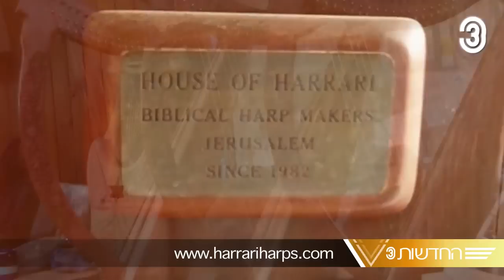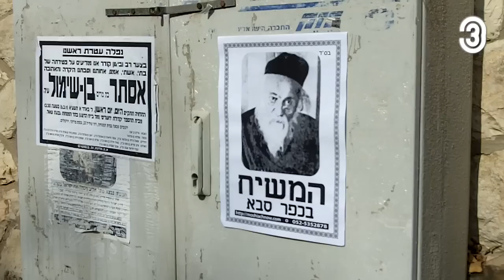חדשות - בית המקדש השלישי - פרוייקט גמר קיילה קראוס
הסרט הזה הוא חלק מפרויקט הגמר שלי, בשם: "במהרה בימינו".
יש הצצה לתוך העתיד הלא-רחוק (אנו מקווים!) שמראה מהדורת החדשות מאת בית המקדש השלישי.
שחקנים ראשיים: רחל צעדה (מגישה), שמואל ארצמן (דובר המקדש) ושושנה הררי, בתפקיד עצמה.
אני גם מופיעה בתפקיד "הפוליטיקאית הבלונדינית"

הפרויקט השלם יוצג בקמפוס מכללת אמונה, דרך בית לחם 104, ירושלים,  מ3.7.11 עד14.7.11

אני מסיימת לימודי עיצוב גרפי ומולטימדיה במכללת אמונה.
עליתי לארץ לפני חמש שנים, וכעת מתגוררת עם בעלי והבן שלי בירושלים עיר הקודש.
בצפייה לגאולה שלמה, במהרה בימינו.

אפשר לצפות בפורטפוליו שלי באתר: kayla.emuna.ac.il